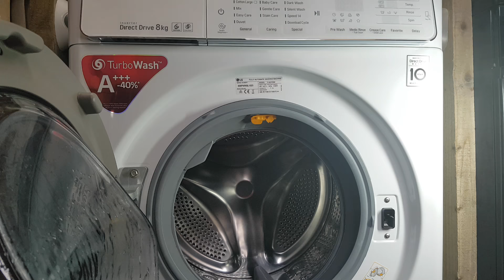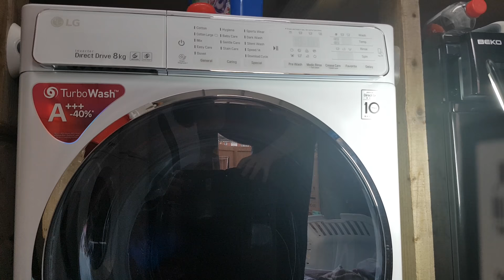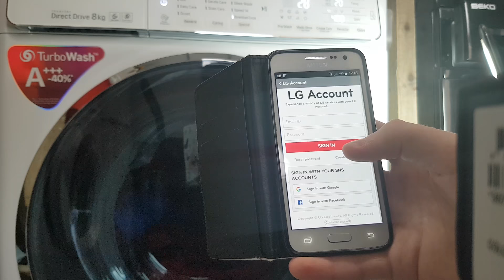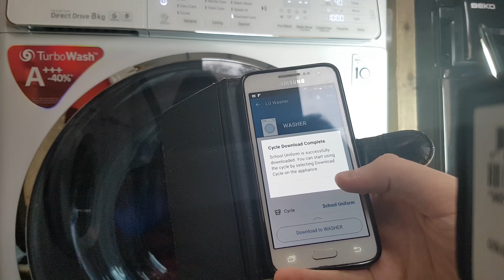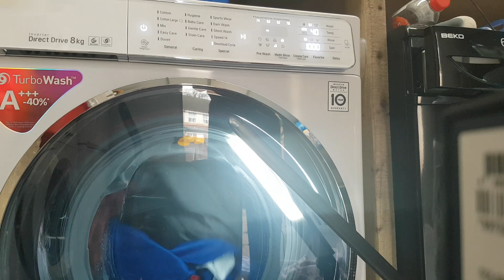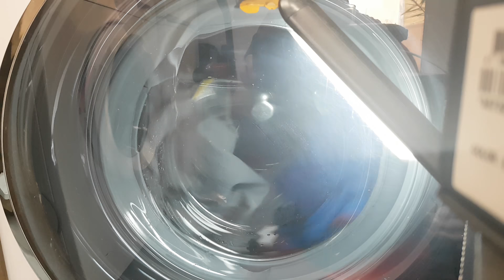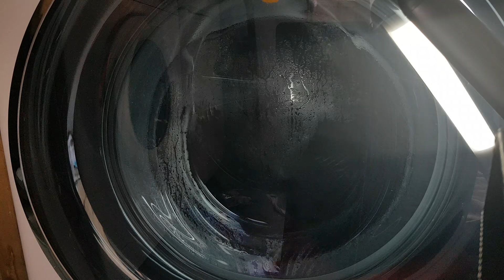Lg school uniform cycle requested 1/6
0.07 load
1.16 load detergent
3.22 download cycle
4.41 sensed 3hr estimate